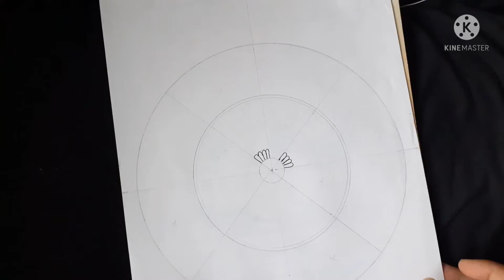International Yoga Day Special Drawing || step by step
"Yoga is the golden key that unlocks the door to peace, tranquility and joy"

Happy International Yoga Day To All.